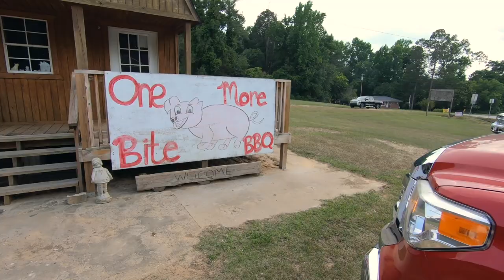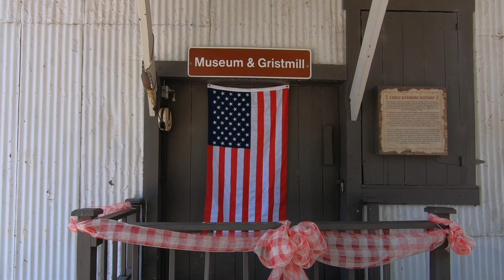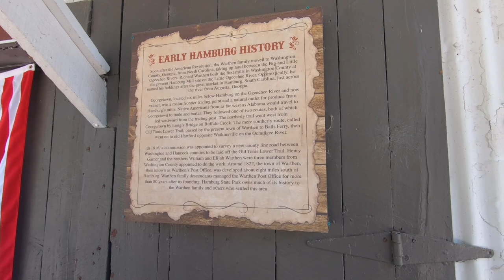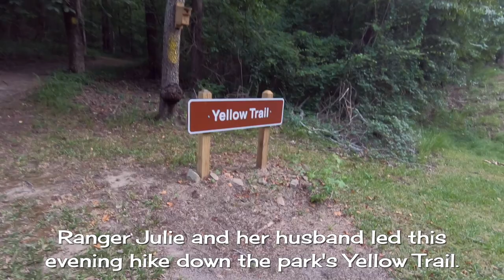Hamburg State Park | GEORGIA STATE PARKS | RV Camping - (Mission 034)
What a lovely, peaceful place!  Take a look at our discovery of Hamburg State Park!  Located between Augusta and Milledgeville, Georgia, this remote park is home to a 28-site campground situated next to a 225-acre lake, where one can fish for bass, crappie and bream (which, of course, we didn’t do…).  The park also features a 1920s-era grist mill, and four different hiking trails.  Watch all the wildlife that walked, flittered and swam past our campsite, and see why this “hidden gem” in Georgia’s roster of parks is now one of our favorites!

JOIN “NOOB NATION!” If we’re all learning new things, then we’re all “noobs” at heart, after all!

0:00    Intro
0:17    Opening Titles
0:39   …and Here We Are!
4:15    Going for BBQ
6:28    Back at the Campsite
8:25    Old Hamburg Mill
11:25  An Evening’s Walk in the Woods
13:56  Mission Report
18:49  End Titles

It’s a very easy and painless way you can help support our channel, and it doesn’t cost you a thing (well, maybe an extra mouse click or two, but that’s it!).

Live 'n' Learn RV is a participant in the Amazon Services LLC Associates Program, an affiliate advertising program designed to provide a means for sites to earn advertising fees by advertising and linking Purchasing items through the links found in this video description does not increase your cost in any way, but does provide us with a small commission, which enables us to continue producing the content found on this channel.